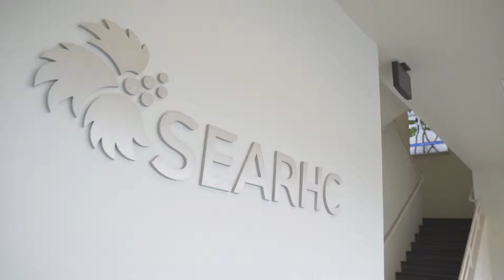SEARHC Recruitment - Administration :15